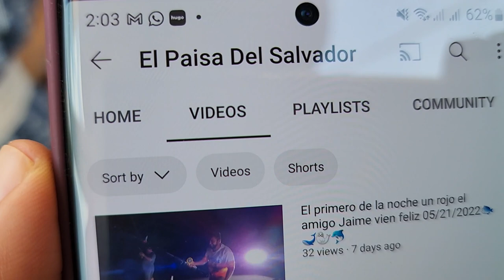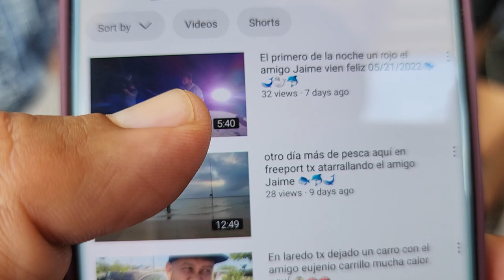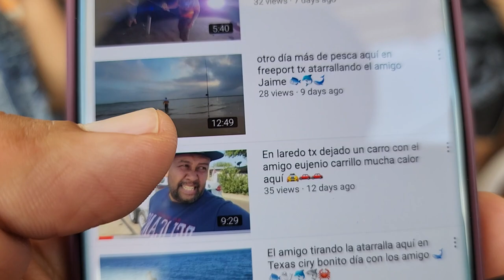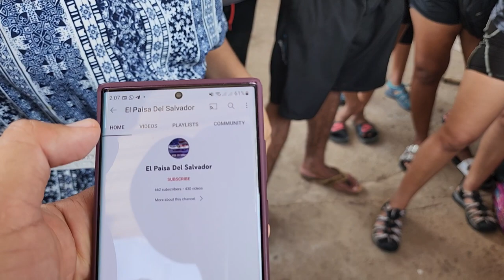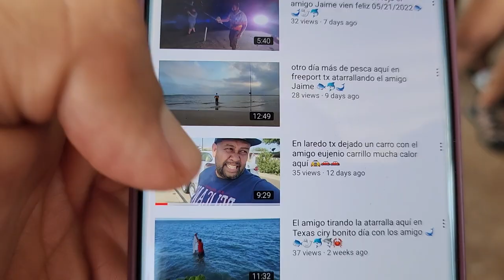Nano se puso triste al saber que Jessica tiene novio. Nayeli dice que Nano sera papá.